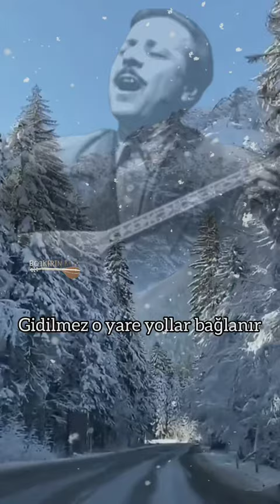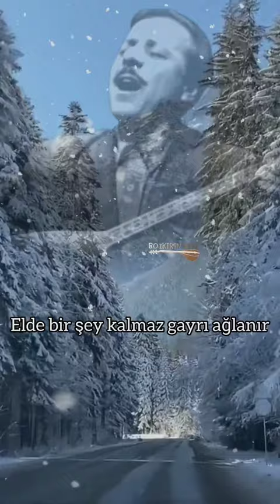Karlı dağlar geçit vermez olunca...